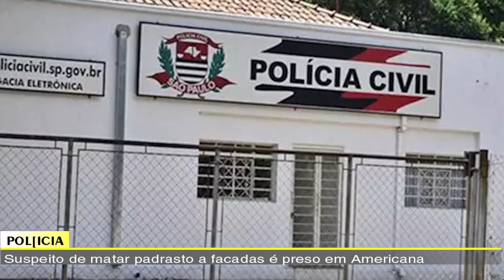JORNAL DA TV SBN – 11/03/2022 - Anúncio de alta no combustível causa filas em postos de Americana